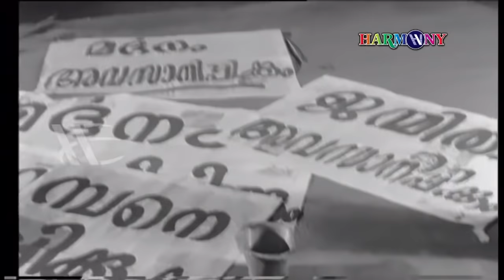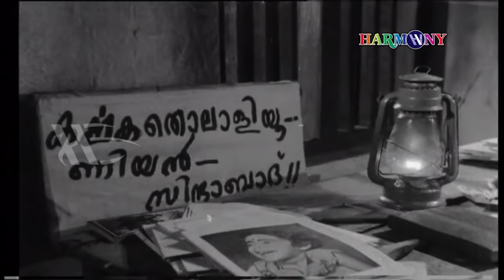Ningalenne Communistakki Malayalam Full Movie | Prem Nazir | Sathyan Sheela | Jayabharathi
Ningalenne Communistakki (Malayalam: നിങ്ങളെന്നെ കമ്മ്യൂണിസ്റ്റാക്കി, meaning: you made me a communist) is a Malayalam socio-political play by Kerala People's Arts Club (KPAC). This was the second and most popular stage play of KPAC . This drama propelled KPAC into the forefront of kerala cultural scene and played a historical role in popularising the Communist movement in Kerala during 1950's eventually leading to the establishment of first democratically elected communist ministry in the world in 1957 in Kerala under E. M. S. Namboodiripad.

|| ANTI-PIRACY WARNING ||